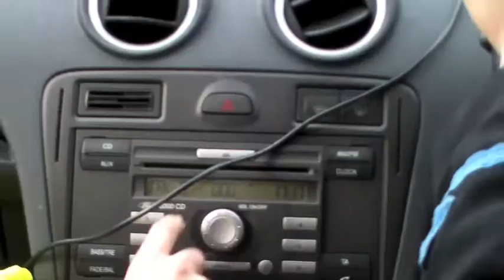Jubilee Video Part 2 The Three Belles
Part two of The Three Belles over the Diamond Jubilee! This time in Cornwall! More Vlogs coming soon!